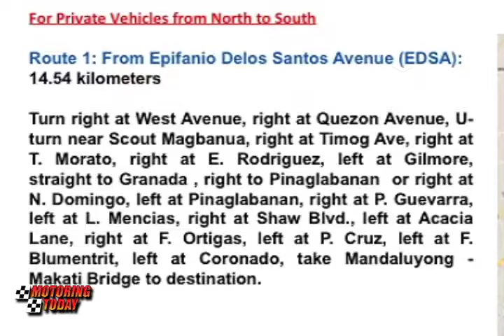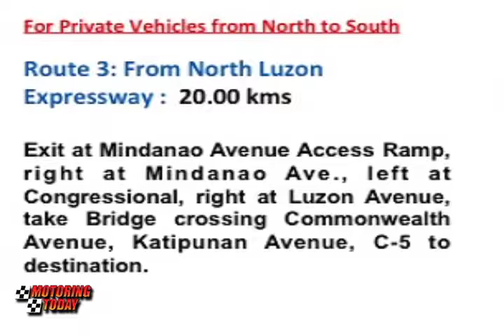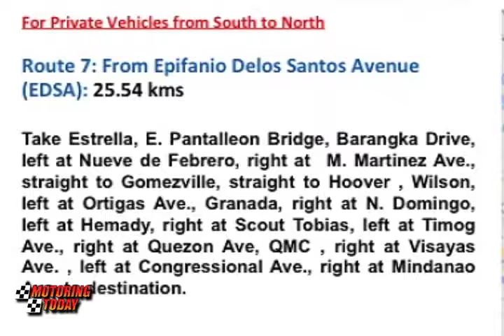Road Clearing Operations Along Mabuhay Lanes - Motoring Forum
The superbody created to manage, what is now considered unmanageable traffic in the metro, the I-ACT group announced that one of the best measures they would adapt for them to achieve their mandate is to clear some of the so-called Mabuhay routes of obstructions, a perennial problem in these designated streets. To find out more about this move, we have invited to Motoring Today’s Motoring Forum, the Chief Public Information Officer of PNP-HPG, Police Superintendent Elizabeth Velasquez.